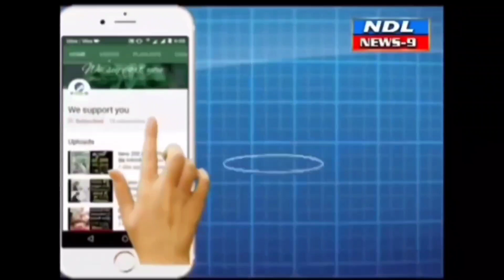ప్రపంచ క్రైస్తవ దినోత్సవ వేడుకలు.ఎలద్దాయి ఫుల్ గాస్పల్ చర్చి.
Nandyal News9-- ప్రపంచ క్రైస్తవ దినోత్సవ వేడుకలు.ఎలద్దాయి ఫుల్ గాస్పల్ చర్చి...NDL News9..నంద్యాల  పొన్నాపురం గ్రామంలో ప్రపంచ క్రైస్తవ దినోత్సవ సందర్భంగా  ఎలద్దాయి ఫుల్ గాస్పల్ చర్చి లో ప్రార్థన నిర్వహించి విద్యార్థులకు బహుమతులు అందజేసిన పాస్టర్ ఇండియన్ క్రిస్టియన్ డే కార్యక్రమాన్ని క్రిస్టియన్లు నిర్వహించారు స్థానిక నంద్యాల  పొన్నాపురం గ్రామంలో క్రైస్తవుల ఆధ్వర్యంలో ఇండియన్ క్రిస్టియన్ డే కార్యక్రమాన్ని నిర్వహించారు